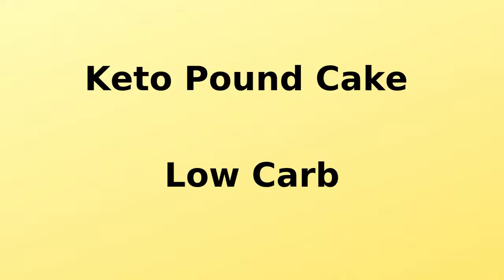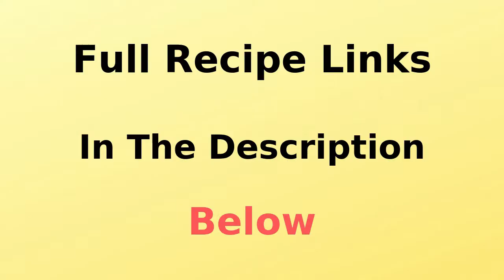Keto Low Carb Dessert Recipes Vol 1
Keto Low Carb Dessert Recipes Vol 1 5 Quick and Easy Desserts or Quick Snack

LOW CARB DESSERT RECIPES